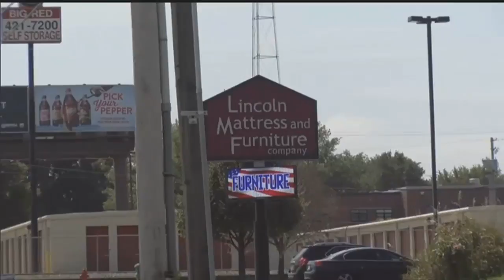Access to Local Businesses During Construction